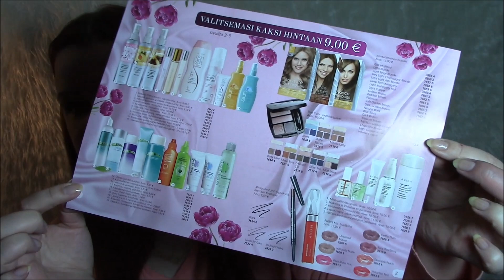Avon tilaus kuvastosta 2/2014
Esittelen Avonilta tilaamiania tuotteita, tilauksessa mukana niin oma tilaukseni kuin myös asiakkaiden tuotteet.